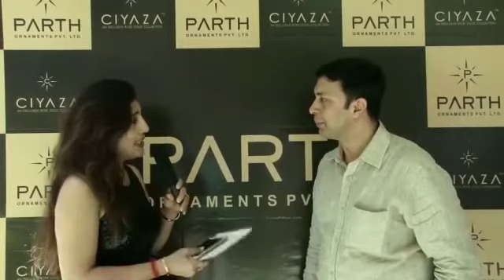Ciyaza - Mr.Jayesh Panchal is delivering his takes on CIYAZA jewellery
Mr.jayesh panchal is working with sitara jewellery and former employee of kama schachter, Mumbai and having massive experience in diamond jewellery field